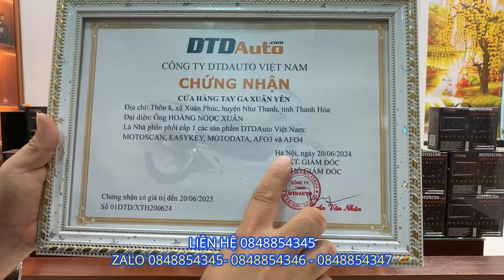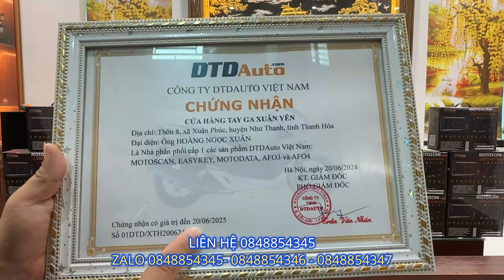BÊN TRONG BỘ MOTOSCAN TAB V2.7 CÓ NHỮNG PHỤ KIỆN GÌ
- CHIA SẺ ANH EM BÊN TRONG 1 BỘ MOTOSCAN TAB V2.7 CÓ NHỮNG PHỤ KIỆN GÌ, VÀ HÌNH THỨC LỰA CHỌN MUA HÀNG